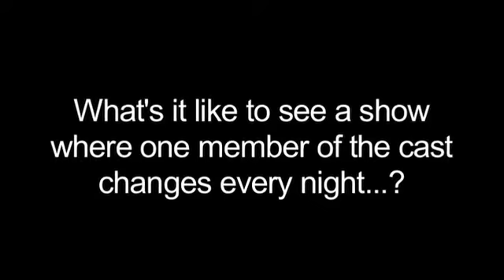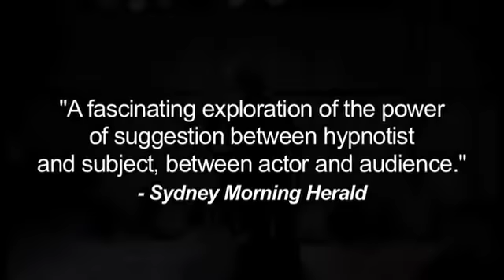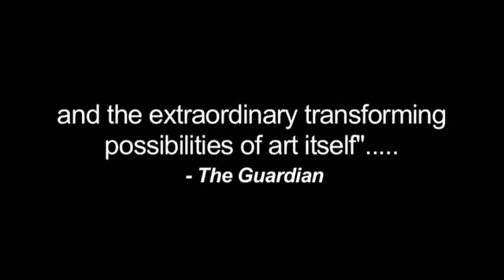An Oak Tree Trailer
An Oak Tree by Tim Crouch. Directed by Tanya Goldberg. At BSharp, Downstairs Belvoir Street Theatre.